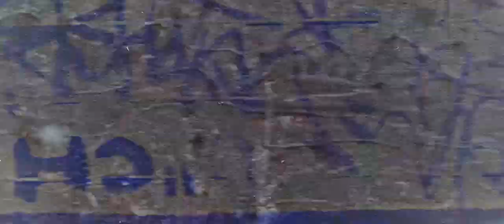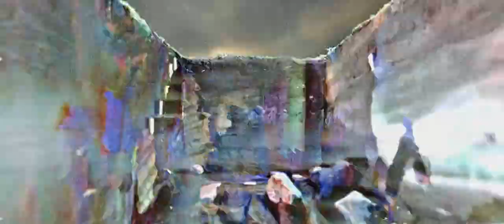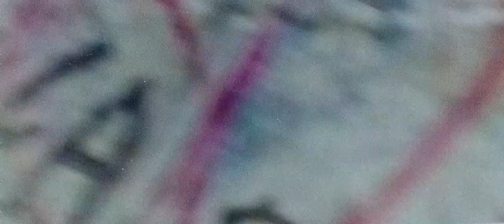Larhythmix - Resurrect [Official Music Video]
Artist: Larhythmix
Track: Resurrect
Album: Resurrect

Video by:
George K

This tune was initially created for a collaboration that never materialised. After stumbling across it 5 years later, and still seeing potential, the project was reignited with fresh perspective and bought to completion with renewed confidence.

The video's granular style matches the raw audio production. The otherwise normal items and landscapes are resurrected back into life with beautiful graffiti textures and neon colours. The concept of using graffiti was thought of by George, aiming to tie together the style and body of work so far. I’m very appreciative of that thoughtful touch.

Whilst it was painful to delve back into such an old project, and scary to confront the same demons, the experiences gained over the previous five years made it possible to conquer them. I’m grateful for that experience.

As such, this tune symbolises resilience, self-belief and perseverance. It’s a timely release considering the pandemic. I wish for it to stoke the fire deep inside of yourself, the one that keeps you moving forwards, in hope.